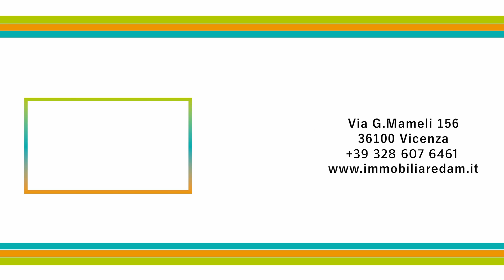[ VENDITA ] - Terracielo in zona San Valentino (Brendola)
In questo nuovo video vi mostriamo questa nuova offerta immobiliare, un immobile terracielo in zona San Valentino (Brendola) con generosi spazi verdi di proprietà

Per info :

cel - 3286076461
Via G.Mameli 156 Vicenza 36100